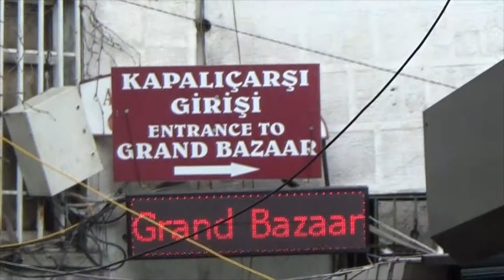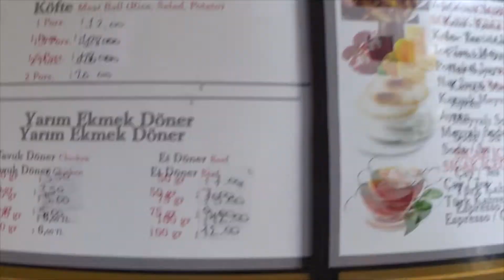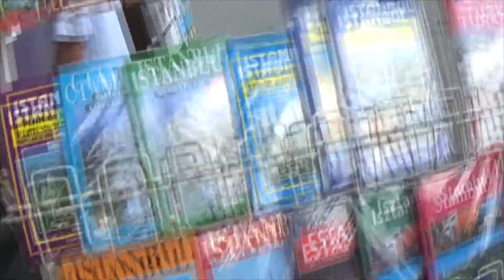Grand Bazaar i turecki kebab [Turcja 2015]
W tym filmie pokażę wam Kryty Bazar w Stambule oraz sprawdzę, jak smakuje turecki kebab.